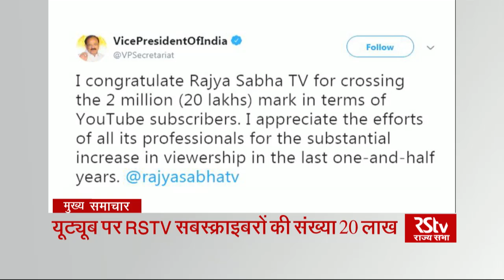Top Headlines (Hindi - 1:30 pm)